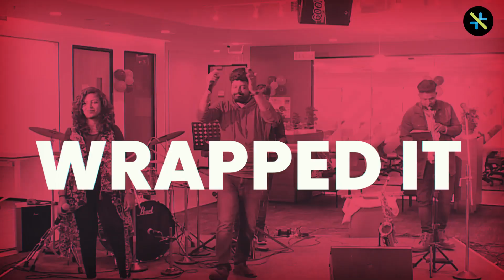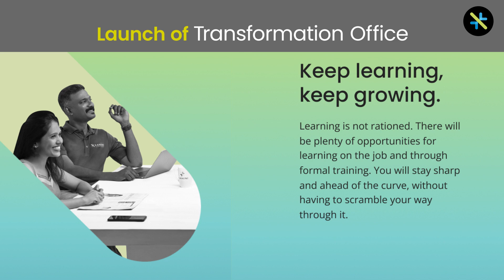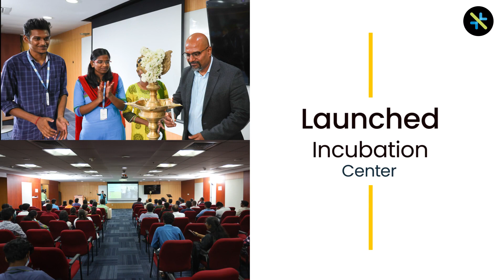A Quick Look Back at 2022–A Milestone Year for KANINI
2022 was a milestone year for KANINI! We grew significantly on all fronts – onboarded new talent, served more customers, expanded into new markets, forged new partnerships, and contributed to the community for a sustainable tomorrow. What else we could ask for!

We look forward to continuing the momentum in 2023 and spreading the joy of Happier Way to Work!